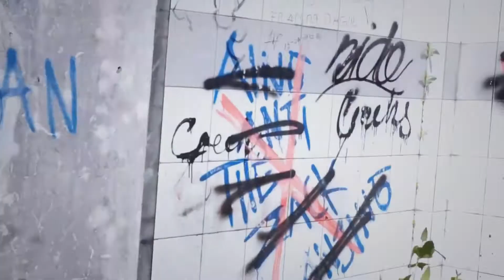Gotta Catch 'Em All // Crack The Toy Graffiti #3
Another lowkey life need to share to all my fellow wrestler mania friends out there !

Cut & Edit : Afif

HIPSTERS WONT GET IT !